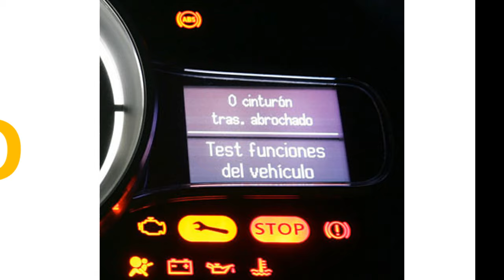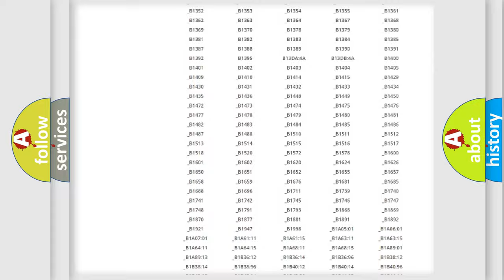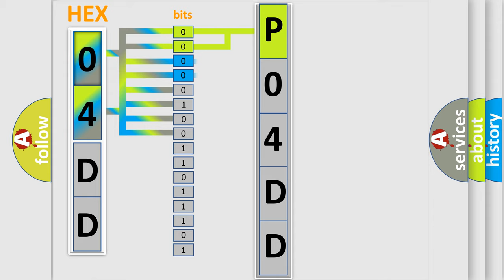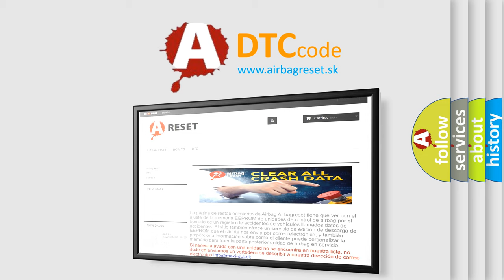DTC Jeep P04DD Short Explanation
Contents:
0:21 Basic DTC analysis according to OBD2 protocol standard.
1:48 Insight into programming
2:58 A diagnostically understandable description of the Diagnostic Trouble Code
3:05 Basic error definition

Make:
Jeep
Code:
P04DD
Definition:
Control Module Communication Bus B Off
Description:
Supply voltage to the modules are in the normal operating range.The ignition switch in any position other than START.
Cause:
The module setting the DTC has attempted to establish communications on the PTLAN serial data circuits more than 3 times.